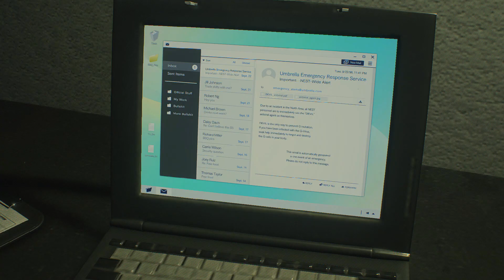นักสืบRE!! : Resident Evil 2 Remake (2019) 2nd / #5 Story Claire : สาวน้อยแห่งชะตากรรม HD1080P 60FPS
เรื่องราวบทที่ 5 ของแคลร์ เรดฟิลด์ หลังจากเหตุการณ์ ที่เธอเองนั้นเดินทางเข้าสู่ เมือง Raccoon City เพื่อตามหาพี่ชาย คริส เรดฟิลด์ และ ในตอนนี้หลังจากที่เธอรอดจากเหตุการณ์ต่างๆจนได้ช่วยเหลือ หนูน้อยเชอรี่ได้เป็นผลสำเร็จ แต่ก่อนที่ทั้งสองจะหนีออกจากเมืองได้ ได้พบ ความจริงที่ว่า G-Birkins ซึ่งเป็นพ่อของเชอรี่ ได้วิวัฒนาการ จนเป็นขั้นที่ 2 อีกด้าน แม่ของเชอรี่ อย่างแอนเน็ทก็ เริ่มเคลื่อนไหว แต่เรื่องราวกลับเลวร้ายลงเมื่อเชอรี่นั้นได้ติดเชื้อจากการโดนเล่นงาน แอนเน็ทก็ช่วยไม่ได้ ทำให้แคลร์ต้องลงมือเอง เรื่องราวจะเป็นอย่างไรต่อไปมาติดตามกันได้ในเนื้อเรื่องสุดมันส์ตอนที่ 5 นี้ครับ ชอบอย่าลืมกด Like และ subscribe เพื่อติดตามรับชมผลงานอื่นๆต่อไปนะครับ เกมดีมีสาระต้อง DM CHANNEL

Official Page นักสืบเรสซิเดนท์อีวิล :

ติดตามผลงานช่องหลัก Youtube กันได้ที่ Youtube: MANDARKMASTER CHANNEL (DM CHANNEL)

ติดตามผลงานช่องหลัก IG กันได้ที่ Instragram: Detective ResidentEvil